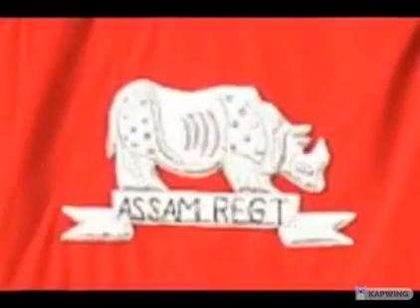Indian Army Assam Rifles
The Assam Rifles is the oldest paramilitary force of India, dating back to 1835 under the British Raj, raised under the name Cachar Levy. The present name of "Assam Rifles" has been used since 1917.Over the course of its history, the Assam Rifles have served in a number of roles, conflicts and theatres including World War I, where they served in Europe and the Middle East, and World War II, where they served mainly in Burma. After the Chinese annexation of Tibet, the Assam Rifles were tasked with manning the Tibet border of Assam Himalayan region. They were also instrumental in maintaining law and order in the tribal Arunachal Pradesh.

The force is under the control of the Indian Ministry of Home Affairs (MHA). There are currently 46 battalions of Assam Rifles with a sanctioned strength of 63,747 personnel. They perform many roles including the provision of internal security under the control of the army through the conduct of counter insurgency and border security operations, provision of aid to the civilians in times of emergency, and the provision of communications, medical assistance and education in remote areas. In times of war they can also be used as a combat force to secure rear areas if needed. Since 2002 the force has been given the role of guarding the Indo–Myanmar barrier.

From a force of five battalions in 1947, the Assam Rifles has grown substantially over the years. In 1960 there were seventeen battalions, in 1968 there were twenty-one and today there are forty-six battalions. In addition, the force has several area HQs, a training center that processes up to 1,800 recruits at time, and a number of logistics units. @ConcreteTech